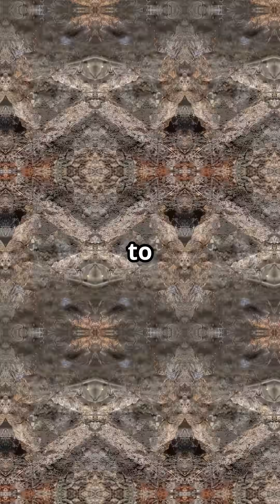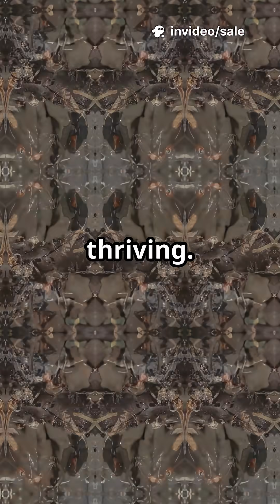Ingenious Ants Construct AMAZING Underground Metropolises!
Join us as we delve into the fascinating world of ants and their incredible underground metropolises! From intricate tunnel systems to complex social hierarchies, we'll explore the remarkable engineering feats of these tiny creatures. Get ready to be amazed by the sheer scale and sophistication of their underground cities, and discover the secrets behind their ingenious constructions. Whether you're an entomology enthusiast or just curious about the natural world, this video is sure to leave you in awe of the incredible accomplishments of ants!